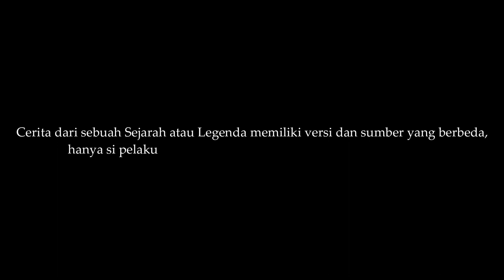SULTAN AGENG TIRTAYASA - PENGUASA BANTEN PALING DI TAKUTI BELANDA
Sultan Ageng Tirtayasa berkuasa di Kesultanan Banten pada periode 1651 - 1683. Ia memimpin banyak perlawanan terhadap Belanda. Setelah melalui jalan diplomasi dan peperangan gagal, lalu belanda pun melakukan politik adu domba dengan membuat konflik di keluarga kesultanan banten. Sultan haji, putera dari sultan ageng tirtayasa berhasil di hasut oleh pihak belanda untuk melawan ayahnya sendiri dan bekerjasama dengan belanda.
Pada tahun 1683, Sultan Ageng tertangkap dan dipenjarakan di Batavia. Ia meninggal dunia dalam penjara dan dimakamkan di Komplek Pemakaman Raja-raja Banten, di sebelah utara Masjid Agung Banten, Banten Lama.

Terima kasih 🙏🙏